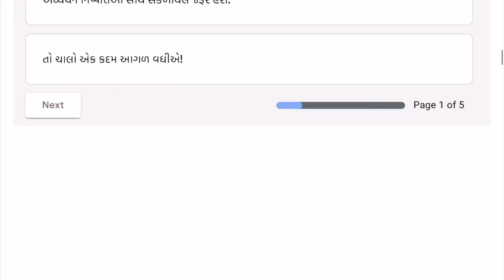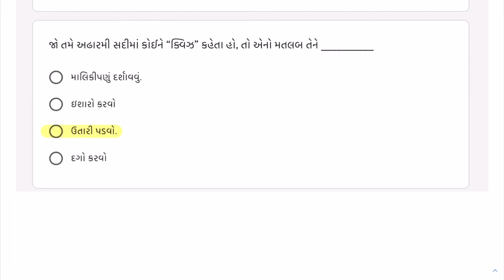એક કદમ આગળ | સપ્તાહ ૧ નાં ઉકેલ | ધોરણ 6 થી 10 | Ek kadam aagal Week 1 solution | Std 6 to 10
એક કદમ આગળ
સપ્તાહ 1
“એક કદમ આગળ” અન્વયે દર અઠવાડિયે મોટા ભાગે તમામ વિષયોને લગતા પ્રશ્નો આપ સમક્ષ રજુ કરવામાં આવશે. દર અઠવાડિયે આપેલ પ્રશ્નોના ઉકેલો તેના પછીના અઠવાડિયે આપ સમક્ષ પ્રશ્નો સહિત રજુ કરવામાં આવશે. આ પ્રશ્નો ધોરણ 6 થી 10ના વિદ્યાર્થીઓના સ્તરને અનુરૂપ રહેશે, પરંતુ એવું પણ બની શકે કે કોઈક અઠવાડિયે પ્રશ્નોનું સ્તર નીચેના ધોરણને અનુરૂપ ન પણ હોય. જેથી શિક્ષકમિત્રોને વિનંતી છે કે દર અઠવાડિયે મોકલાતા પ્રશ્નોનો અભ્યાસ કરી લાગુ પડતાં વિષય શિક્ષકો સાથે આ પ્રશ્નોની ચર્ચા કરશો. “એક કદમ આગળ” અન્વયે આપવામાં આવતા પ્રશ્નો પાઠ્યપુસ્તક સાથે સંકળાયેલા ન પણ હોય. પરંતુ આ પ્રશ્નો ધોરણ 6 થી 10માં શીખવવામાં આવતી વિવિધ સંકલ્પનાઓ તેમજ જે તે વિષયની અધ્યયન નિષ્પત્તિઓ સાથે સંકળાયેલ જરૂર હશે.
તો ચાલો એક કદમ આગળ વધીએ!